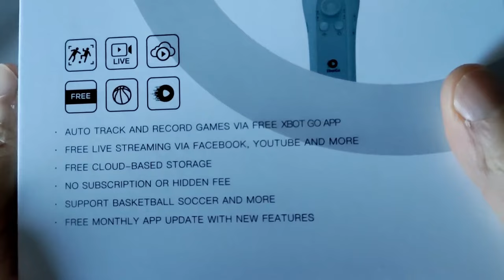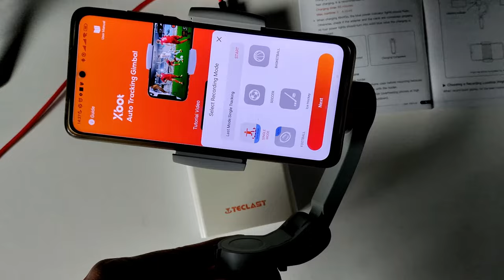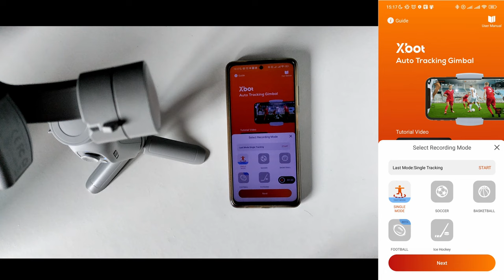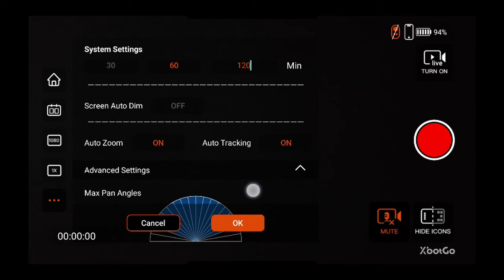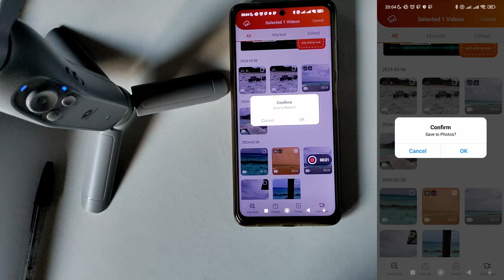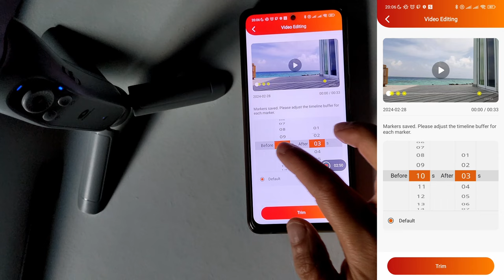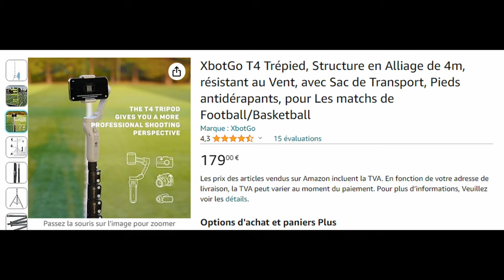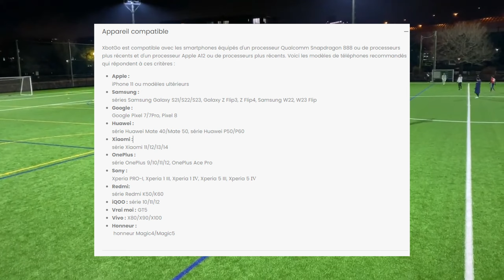XbotGo : L'IA peut-elle remplacer un caméraman ?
Kit avec télécommande

00:12 intro
00:38 Déballage
01:15 Comment recharger ? Autonomie
01:44 Utiliser une batterie externe ?
02:10 Placer son téléphone
02:28 Comment l'allumer ?
02:36 Téléphone Horizontal et vertical
02:43 La motorisation
03:02 Bouton Mode FPV-LF-HF- AF
03:29 Bouton non fonctionnel
03:47 Port de charge
03:50 Fixer un trépied
03:55 Pliage,Poids et prise en mains
04:12 L'application XbotGo
04:55 Single Mode
05:41 Vidéo Test Mode Single (Suivi auto)
06:50 Les différents sports prit en charge par l'application
07:15 Paramètres système
07:50 Test vidéo football
08:07 Mode Basketball
08:17 Vidéo de test Basketball
08:52 Comment récupérer les vidéos sur l'application?
09:22 Comment stocker sur le cloud ?
10:25 Petit logiciel de montage, découpe sur l'application
11:57 Test du Gimbal, test de stabilisation
13:30 Conclusion